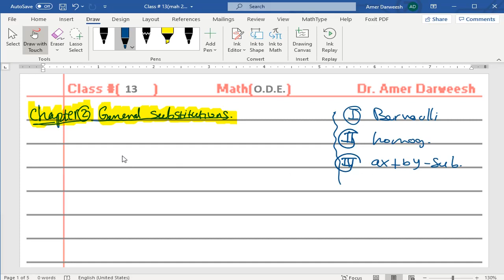Class # 13 Math 203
O.D.E.
Dr Amer Darweesh
JUST